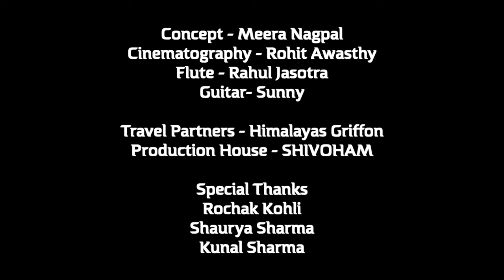Kan Kan Main Shankar | Paddy Shivoham | Shiv Bhajan |Official Video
See The Beauty and Power of The Divine in Everything with Shivoham🔱🕉️  As Paddy Shivoham Presents "KAN KAN MAIN SHANKAR"

Shot in the mesmerising "Har ki Doon Trek" Special thanks to the wonderful people of Uttarakhand.

Singer & Composer - PADDY SHIVOHAM
Lyrics - DHEERAJ KUMAR & PADDY
SHIVOHAM
Director - I CAN SHOOT YOU
Concept- MEERA NAGPAL
Flute - RAHUL JASOTRA
Guitar- SUNNY

Travel Partner- HIMALAYAS GRIFFONS

Production House -SHIVOHAM

Special Thanks-
Rochak Kohli
Shaurya Sharma

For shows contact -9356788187